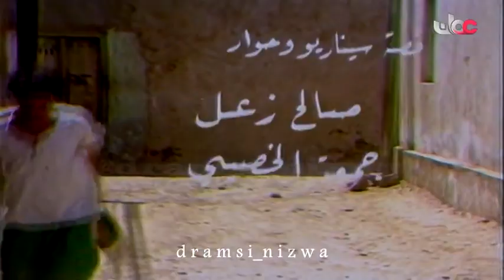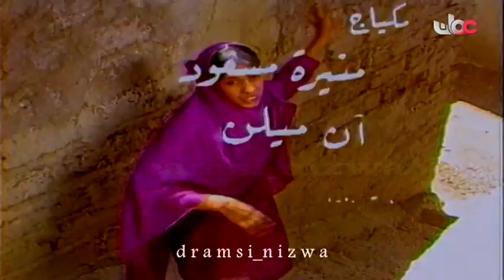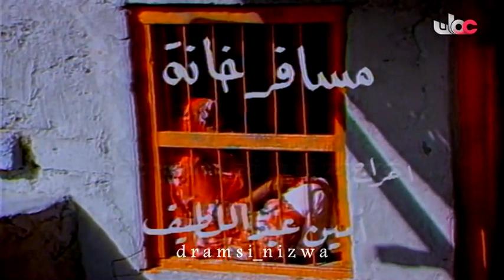مسلسل فوازير مسافر خانة - الشايب خلف الحلقة 11